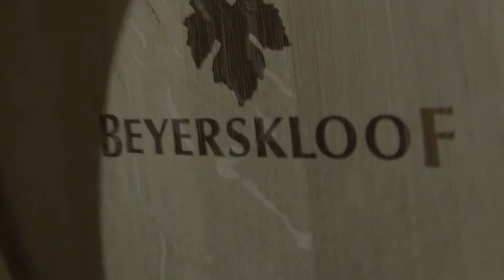Broers om n Tafel Advertensie Episode 4